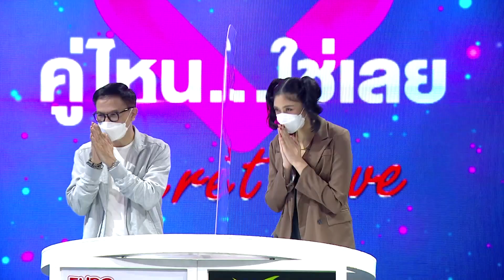เรื่องราวความรักหนุ่มนักมวยสู้ชีวิตและแฟนสาว | Couple Secret Love “รักสุดซี๊ดส่งท้ายปีวัว”